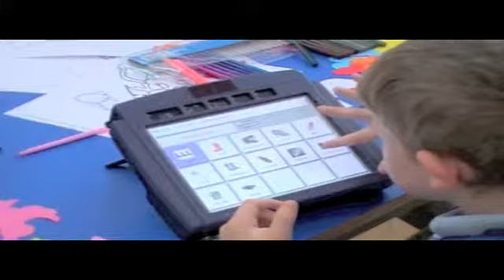KS1 Easter AAC film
The Easter Activity Day with chocolate eggs.